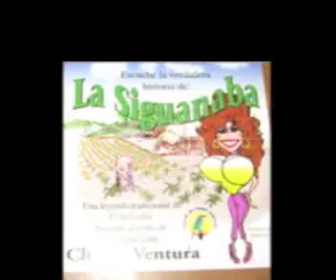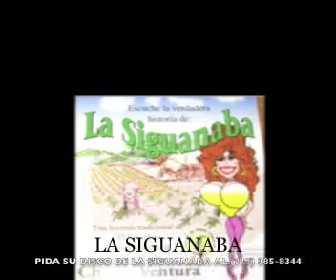LA SIGUANABA AUDIO CD PIDALO AL